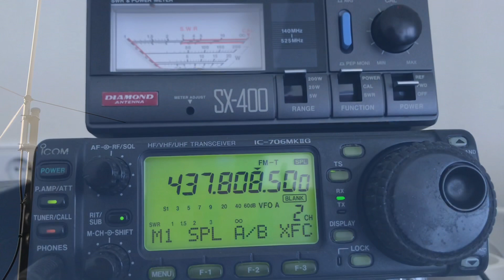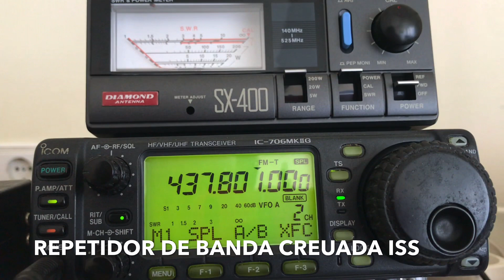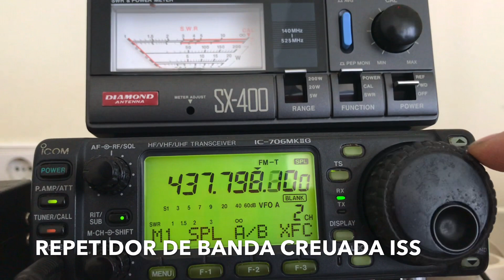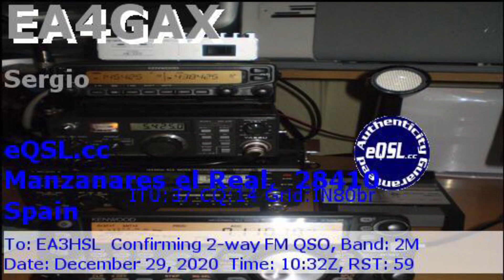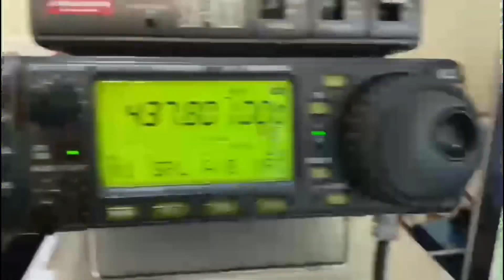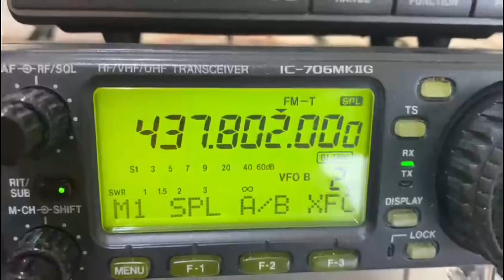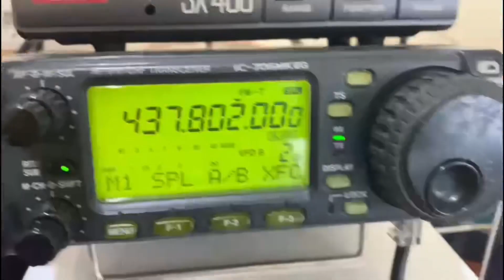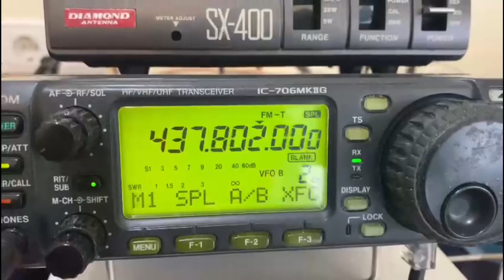X200 ANTENNA SAT VHF ARISS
QSO via Estació Espacial Internacional ISS amb una antena vertical Diamond X-200 al final del video minitutorial
Enllaç per seguir sats
Una antena colineal és un tipus d'antena omnidireccional que consisteix en diversos elements dipolars col·locats en línia, un sobre l'altre. Aquests elements estan alineats verticalment i estan interconnectats per segments de transmissió de fase adequats. Aquest disseny permet un guany més alt en comparació amb una sola antena dipolar, augmentant així la força del senyal transmès i rebut en la direcció horitzontal.
Característiques clau de les antenes colineals:
Guany: Tenen un alt guany, ja que la col·locació en línia dels elements permet concentrar el senyal en el pla horitzontal.
Omnidireccionalitat: Empren senyals de manera uniforme en totes les direccions en el pla horitzontal, cosa que les fa molt útils per a aplicacions com la radiocomunicació i la recepció de senyals.
Utilitat: S'utilitzen àmpliament en aplicacions de radiodifusió, sistemes de comunicació de ràdio, xarxes de telefonia mòbil i en la recepció de televisió.

Les antenes colineals són conegudes per la seva eficiència i el seu rendiment en la millora de la cobertura de senyals en zones àmplies